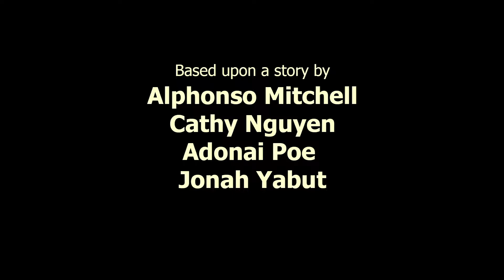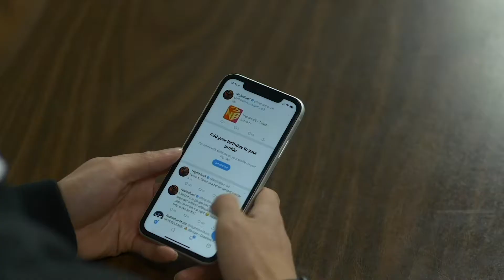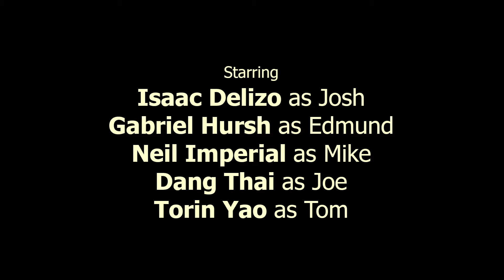Who Did It?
A short film produced by students in the 2019 Spring Period 4 Digital Video Arts class at James Logan High School in Union City, California.